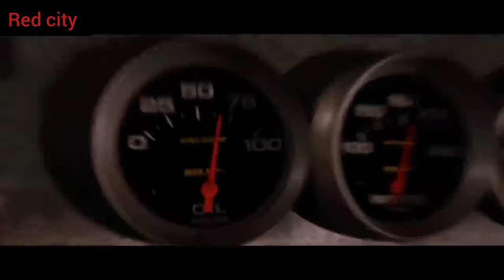Ox- Habibi song / Dj Gimi Ox (Albanin Remix)